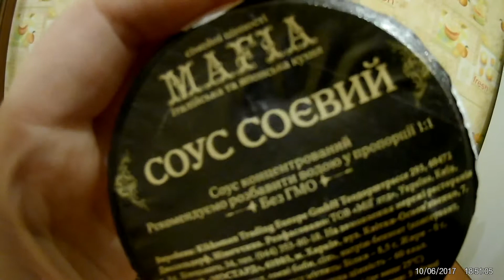Реву! Земли не чувствую! Вот мои роллы!